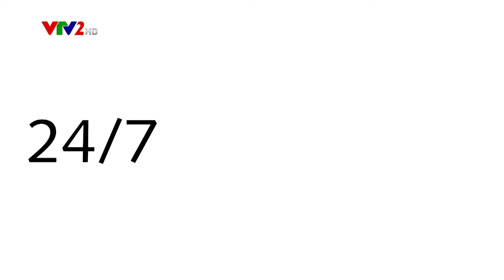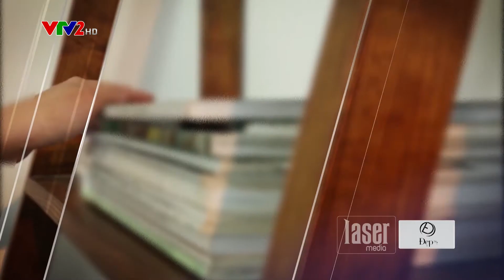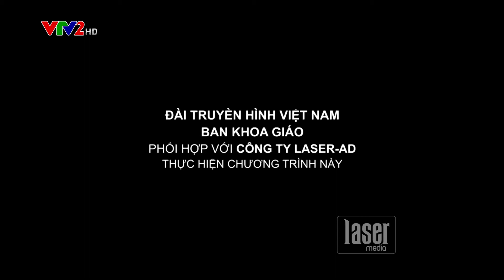Trang điểm tông cam đào